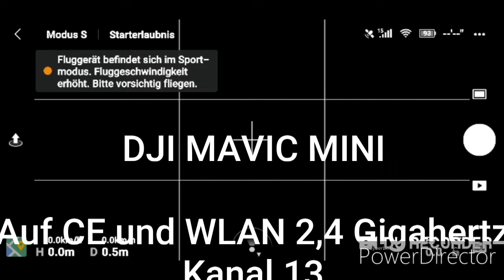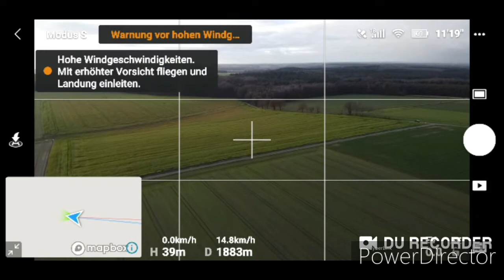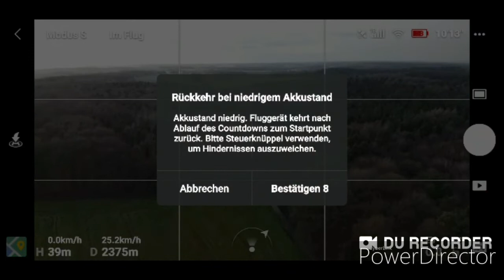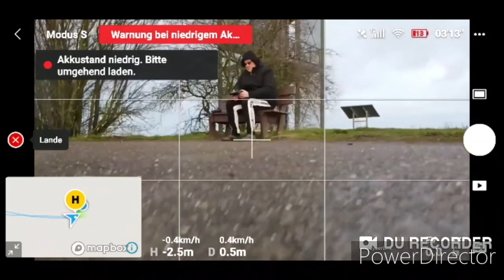DJI MAVIC MINI CE Mod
Auf CE und WLAN 2,4 Gigahertz
Kanal 13

WETTER-BEDINGUNGEN
Recht viel Wind siehe Windräder
Leichter Regen

FLUG DATEN
Höhe Hinflug 30-40 Meter
Höhe Rückflug 60 Meter

DISTANZ
Bei 2400 Meter Akku Warnung
Bei 3018 Meter Rückkehr wegen Angst vom Akku 😢